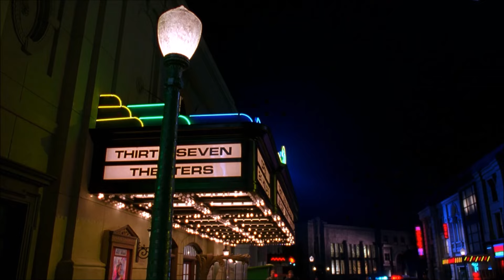Маска (1994) — Танец «Румбо» — Сцена из фильма 6/8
Маска (The Mask, фильм 1994) — Танец «Румбо».
Фрагмент из фильма (в переводе от студии "Киномания") — Сцена из фильма, где Стэнли Ипкисс завораживает полицейский кордон зажигательным танцем «Румбо» и уходит от преследования. Зажигательная композия «Cuban Pete» в исполнении самого Джима Керри (оригинал: C+C Music Factory - «Cuban Pete»), яркий кубинский костюм и великолепная режиссерская постановка, сделали эту сцену одной из культовых танцевальных сцен мирового кинематографа.

Отрывок из фильма Маска (1994) — смотреть онлайн все лучшие и смешные моменты.

Описание: Это американская комедия, снятая по мотивам одноимённой серии комиксов издательства Dark Horse. В центре сюжета Стэнли Ипкисс (Джим Керри), скромный и застенчивый работник банка, который находит волшебную маску, с помощью которой превращается в зеленолицего супергероя. Теперь он не тот человек, что был раньше.

За визуальные эффекты картина номинировалась на премию «Оскар» (1995), но проиграла картине «Форрест Гамп».

На YouTube канале Мувиклипс / MOVIECLIPS TV вы найдете кино клипы в HD разрешении. Нарезаем, монтируем и делимся новым видео контентом, содержащим самые лучшие и смешные моменты и сцены из фильмов.

Наслаждайтесь кино вместе с нами!